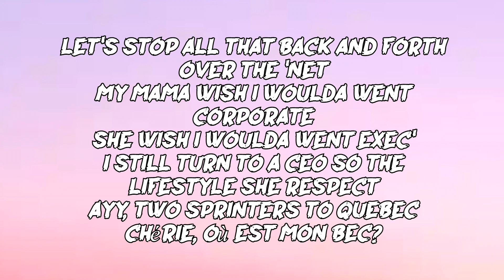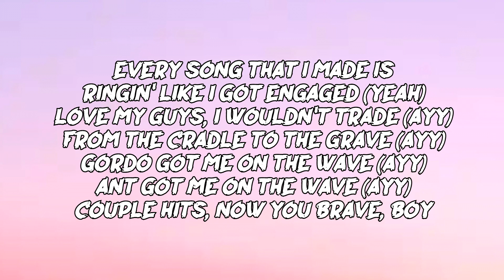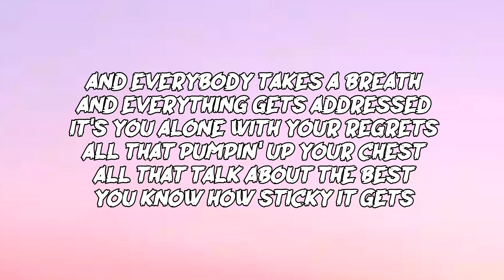Drake - Sticky (Lyrics)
drake - sticky (lyrics), drake sticky lyrics español, drake honestly nevermind sticky lyrics, drake sticky lyrics, drake - sticky (lyrics) and